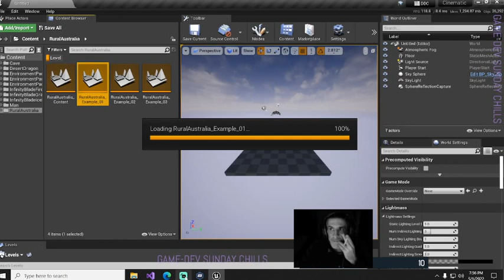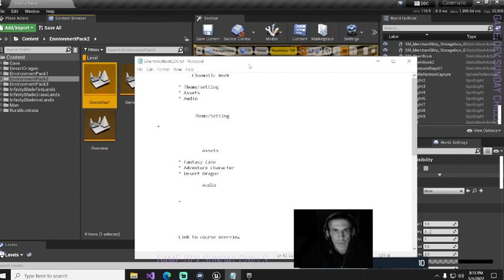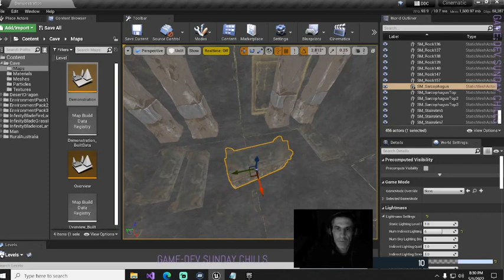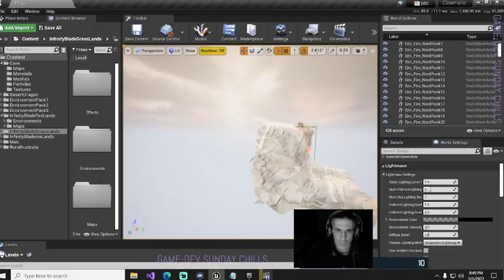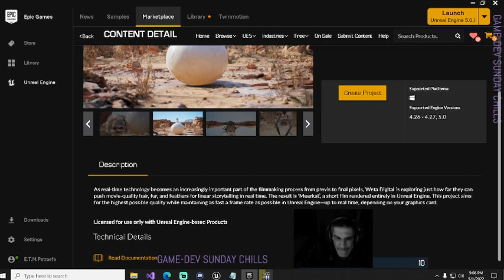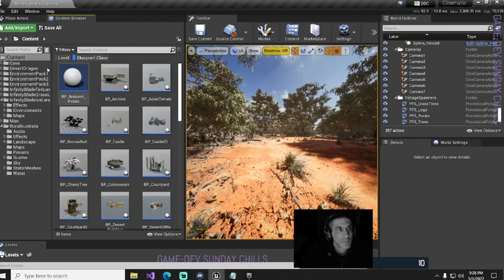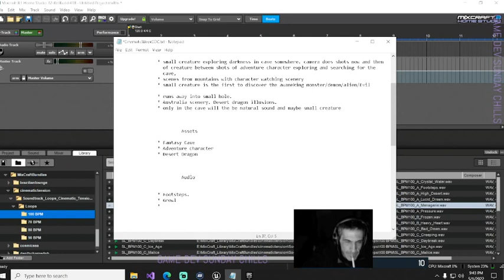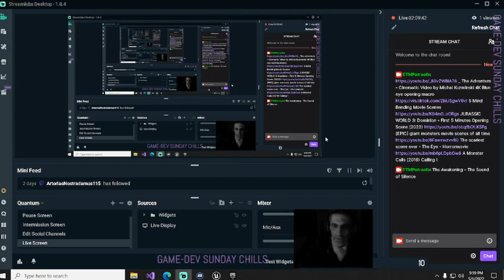Sunday chilling and planning